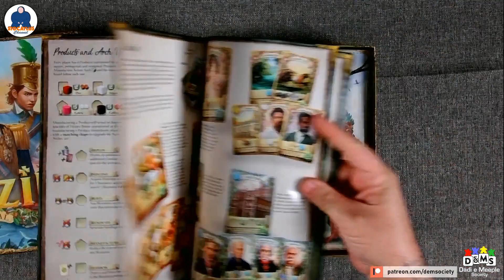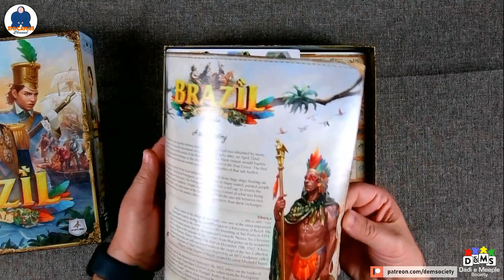UNBOXING BRAZIL IMPERIAL - Board Game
UNBOXING BRAZIL IMPERIAL di Ze Mendes by MeepleBR, Maldito Games